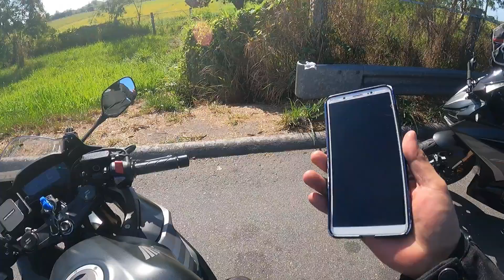SHOUT OUT kay kUYA NEIL ng TARLAC EXIT tollgate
sobra init dyan pero good thing may aircon booth nya ☺️